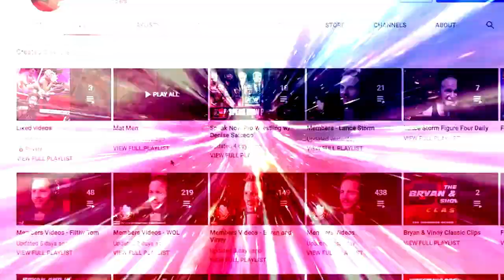The Bella Twins are gone from WWE: Wrestling Observer Live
Bryan and Mike discuss The Bella Twins' departure from WWE on Tuesday. [March 15, 2023]